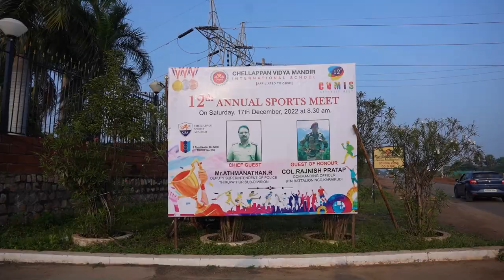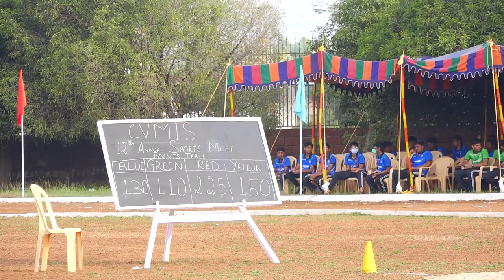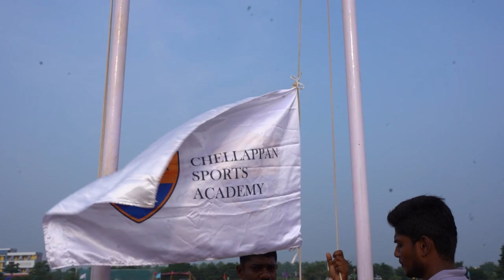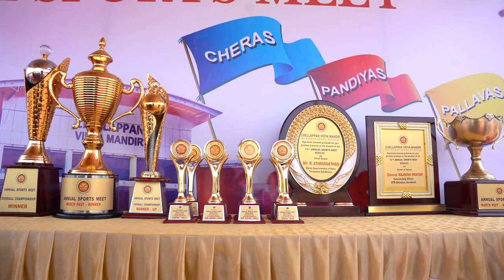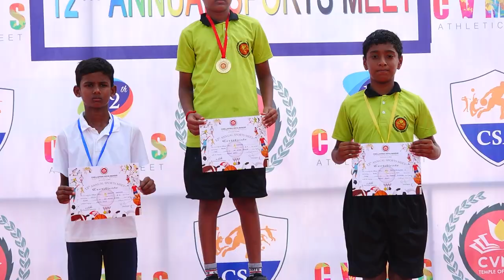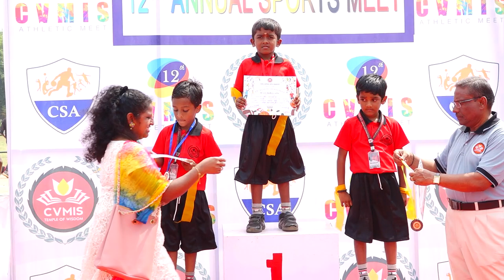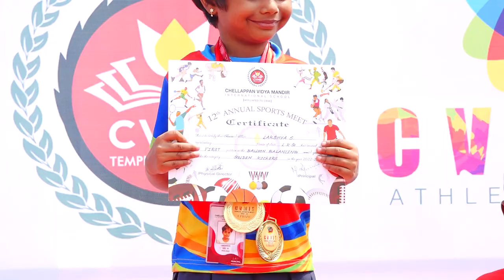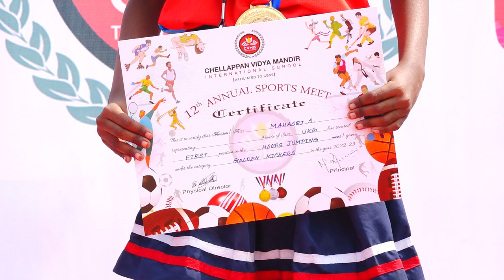12th Annual Sports Meet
Chellappan Vidya Mandi, Karaikudi.